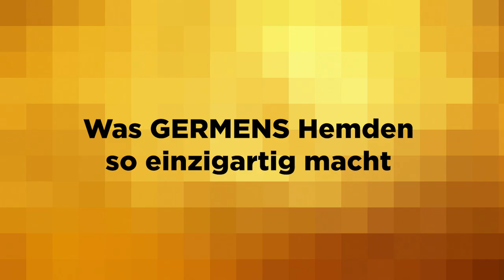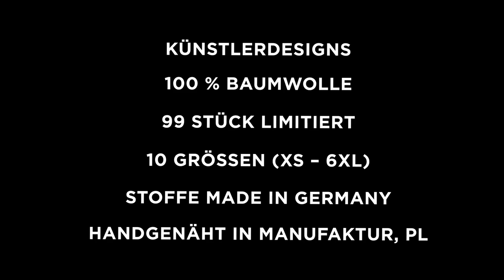GERMENS Hemd HAU'OLI (079) /// Künstler: Nathan Neil, Lahaina, Maui, USA /// Limitierung: 99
Das kurze Video zeigt das GERMENS® Langarmhemd HAU'OLI . Das auf 99 Stück limitierte Künstlerhemd wurde vom Künstler Nathan Neil, Lahaina, Maui, USA, gestaltet.